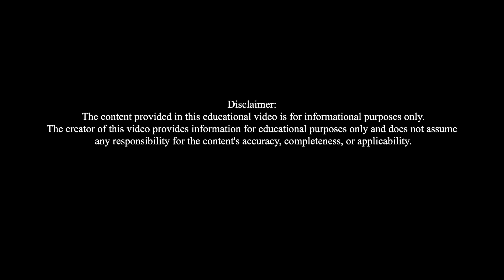Gravitational Collapse of Stars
In this captivating YouTube video, we journey into the heart of the cosmos to witness the mesmerizing phenomenon of gravitational collapse in stars. Join us as we explore how massive stars, after burning their nuclear fuel, succumb to the irresistible pull of gravity.

🌟 Watch stars crumble under their own weight, igniting supernovae, and giving birth to exotic cosmic remnants like neutron stars and black holes.

🌌 Learn the science behind this awe-inspiring process, where gravity battles against the forces of nuclear fusion, resulting in spectacular cosmic fireworks.

Join us on this cosmic adventure, and unlock the mysteries of the gravitational collapse of stars.